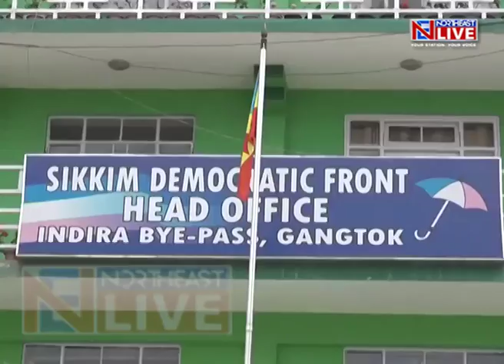Opposition tries to corner SDF over Senior party leaders resignation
A day after quitting the ruling Sikkim Democratic Front, senior party leader BS Pant has been welcomed by both SKM and Hamro Sikkim to join their ranks.
Pant, who is yet to take a call on his future course of action, meanwhile opened up giving the reasons for quitting the party he was associated with for long.